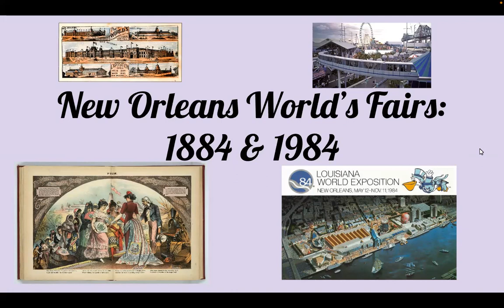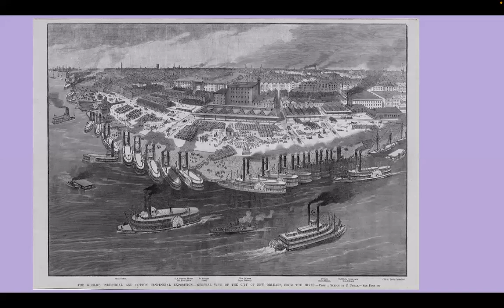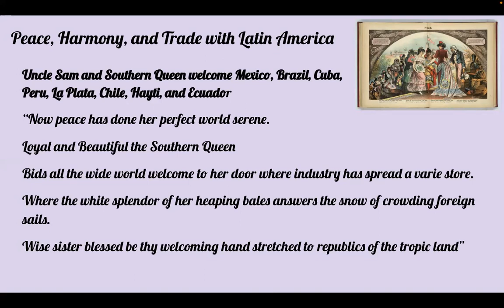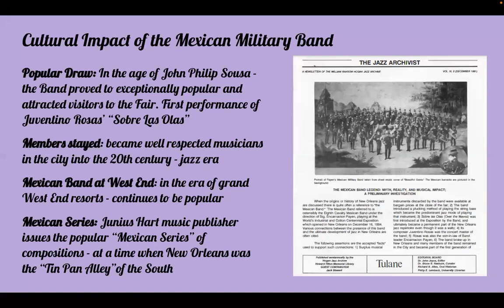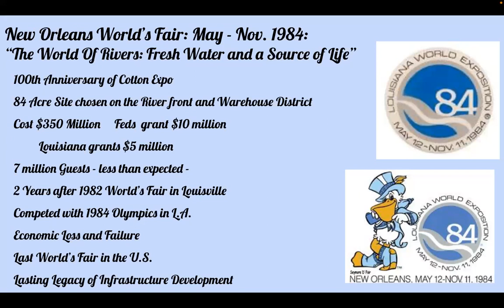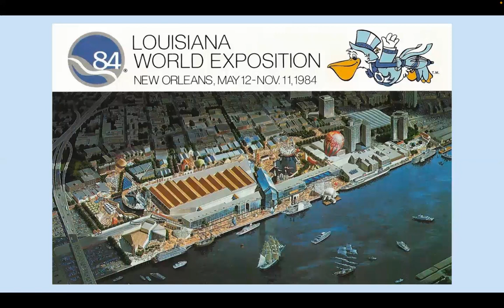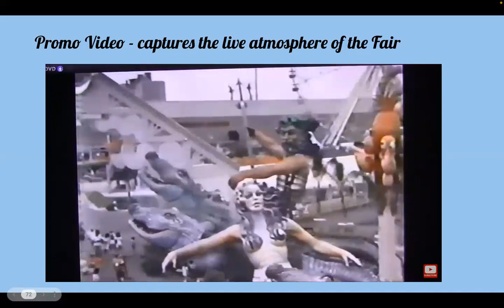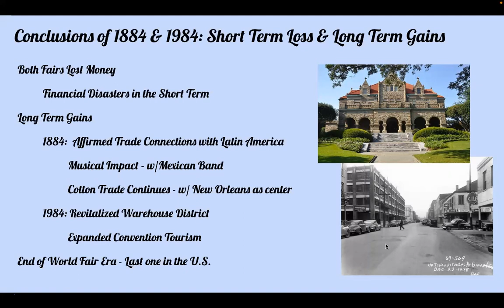2023 New Orleans World's Fair Symposium: Overview of the 1884 and 1984 World's Fairs